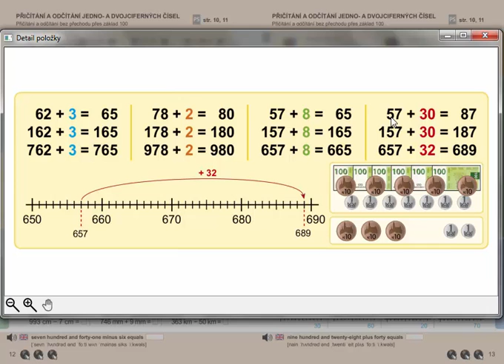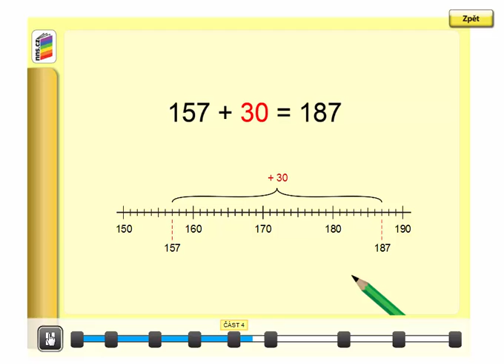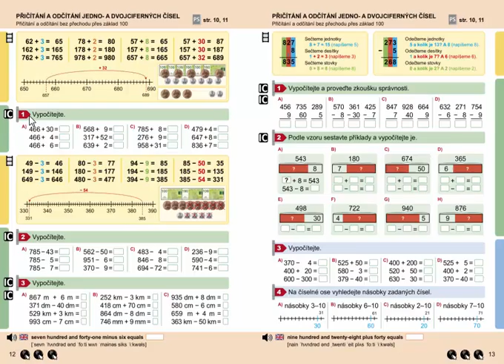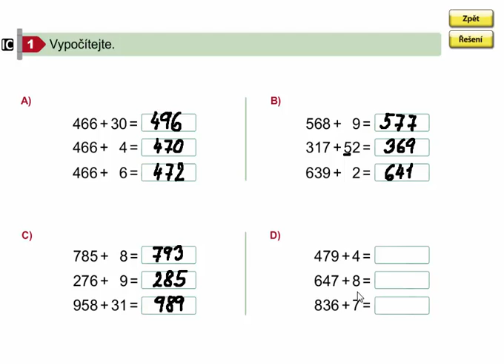Pamětné přičítání bez přechodu přes základ 100, Matýskova matematika 8. díl, str. 12, cv. 1